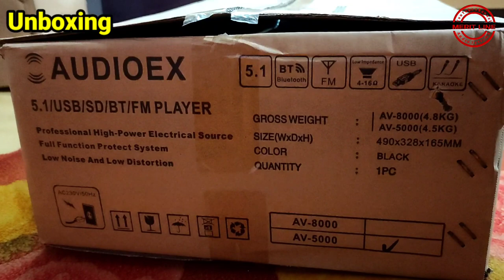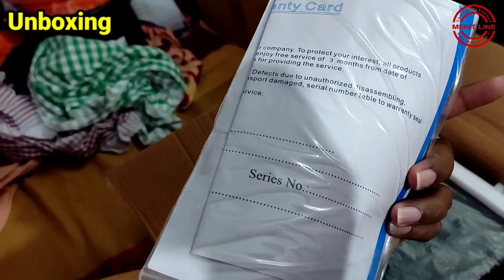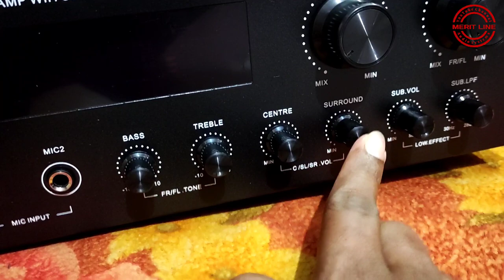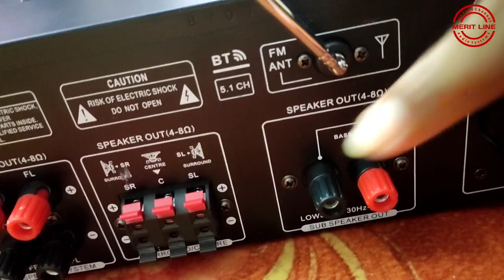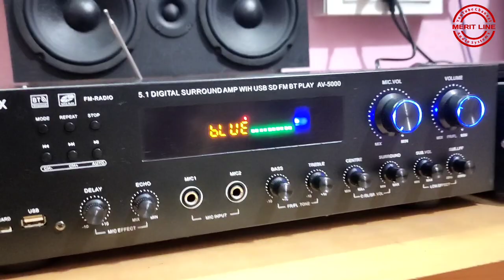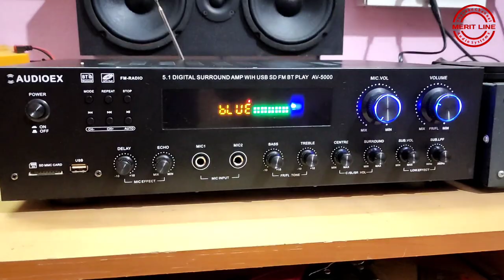Branded 5.1 Home Theater Full Package with Analog Amplifier + 12" Subwoofer + 5 Speakers @ 15K Only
AUDIOEX company Home Theater Full Package at Rs.15000/- ( Limited Period Offer )
AV 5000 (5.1) Amplifier -1
3.5" speakers - 5
12" Subwoofer - 1

Amplifier Specs:
370watts Total RMS power
50watts X 5 satilites
120watts Subwoofer power
Torroidal Transformer
Big size display
Rhythmic Lighting
USB and Bluetooth and FM
MIC 🎤 facility
Passive Subwoofer Connectivity

Subwoofer Specs:
12 inch Subwoofer
200watts RMS
8 ohms impedance
Bandpass enclosure
18mm MDF with Texture coated waterproof

Satilite speakers Specs:
3.5 inch speakers
30watts RMS
4 ohms impedance
Wooden boxes